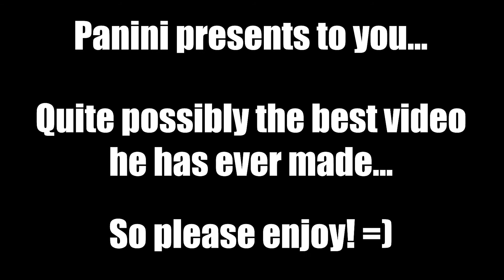Farming kills like an Industry Baby...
It means so much to me that you enjoy my videos. Please hit that like button down below and comment any advice for me in the comment section and don't forget to also DESTROY that subscribe button AND hit the bell icon while you are at it and yeah!